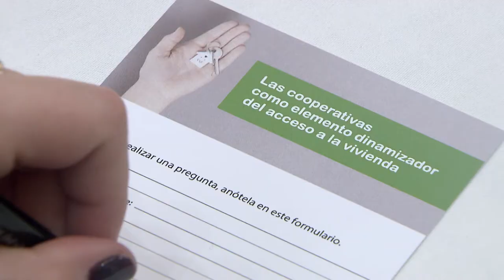Expertos coinciden en el modelo cooperativo como dinamizador del acceso a la vivienda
‘Las cooperativas como elemento dinamizador del acceso a la vivienda’. Bajo este título se han dado cita numerosos representantes de la administración pública, del sector bancario e inmobiliario, en un encuentro organizado por 'lamadredelascooperativas' (LACOOOP), con el objetivo de debatir y analizar el papel de las cooperativas como modelo de acceso a la vivienda.
Para el responsable de vivienda y suelo del Ministerio el modelo cooperativo de vivienda se tiene que convertir en protagonista.
El presidente de la AGV ha dejado claro que las cooperativas son las principales gestoras de España y son una solución para el mundo inmobiliario.
Los expertos reunidos en el encuentro también han señalado que se ha ganado en profesionalización y seguridad jurídica, aunque hay algunas cuestiones que se tienen que mejorar.
Por último, los especialistas del sector han coincidido en que el modelo cooperativista tiene mucho futuro.